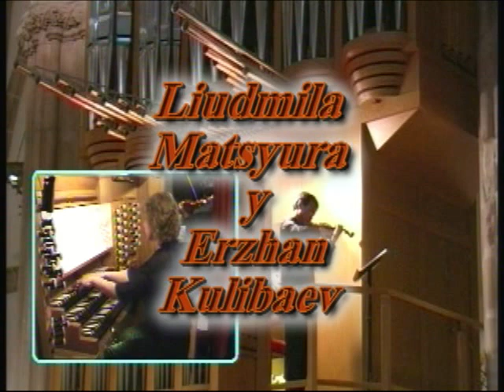J. S. Bach Sonata III para ORGANO Y VIOLIN adagio- Liudmila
Sonata III de J.S.Bach para órgano y violin. Interpretada por Liudmila Matsyuara al órgano y E.Kulibaev al Violin.Catedral-Magistral 21-Julio-2007